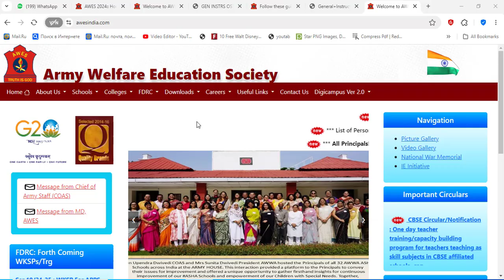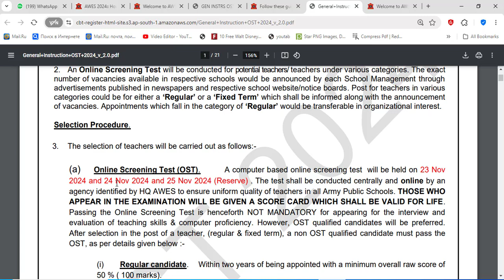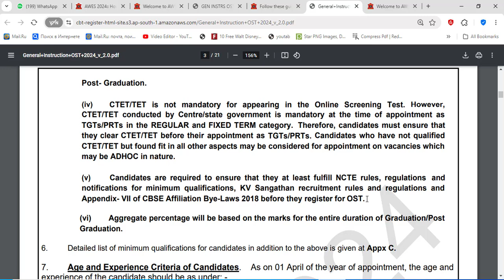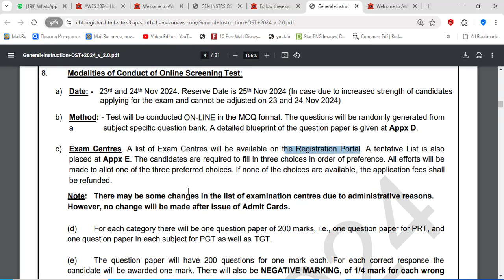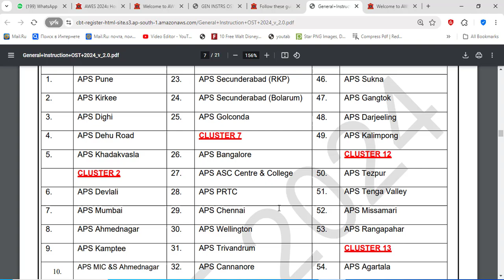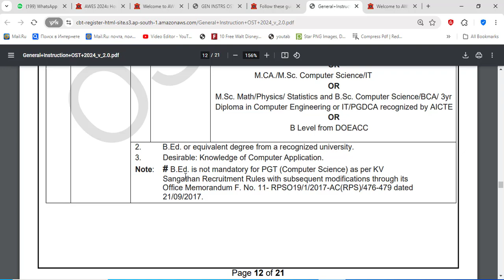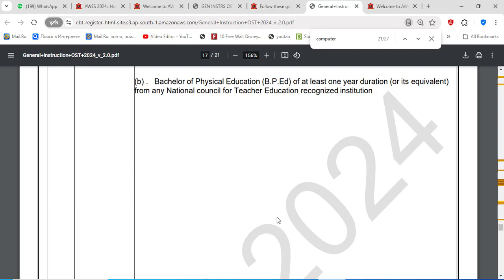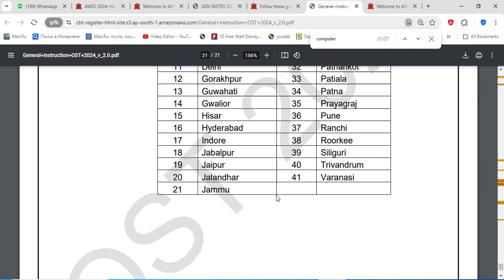AWES Detailed Notification Discussion 2024 With All' Doubts With Solutions